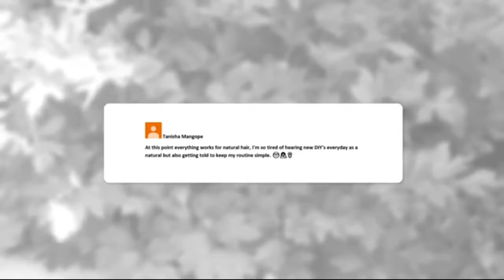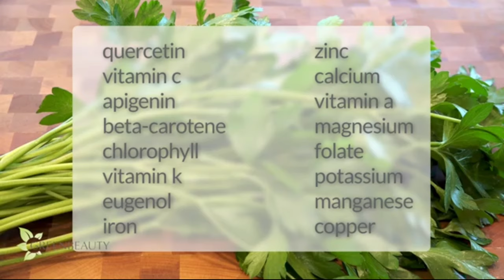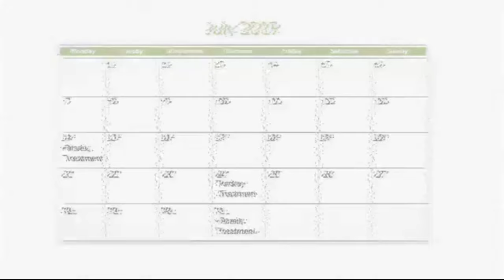PARSLEY REBUILD YOUR HAIR | REMEDY TO GROW YOUR HAIR!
Parsley rebuilds and strengthens everything; your hair follicles, hair strands and if you eat it … your blood.

Best time to use 💡
o before and after wearing braids
o new natural
o if you use chemicals
o if your hair is thinning and/or becoming sparse
o help wake sleeping hair follicles – THINNING EDGES !!

REFERENCES 🔬📗

Effects of Parsley (Petroselinum crispum) and its Flavonol Constituents, Kaempferol and Quercetin, on Serum Uric Acid Levels, Biomarkers of Oxidative Stress and Liver Xanthine Oxidoreductase Activity inOxonate-Induced Hyperuricemic Rats

Antimicrobial effects of pepper, parsley, and dill and their roles in the microbiological quality enhancement of traditional Egyptian Kareish cheese

Chemical Composition, Antioxidant and Antimicrobial Activity of Essential Oils from Organic Fennel, Parsley, and Lavender from Spain

The Antibacterial Activity of Aqueous Extraction of Petroselinum crispum (Parsley) and Rhus Glabra (Smooth Sumac)

Topical Apigenin Improves Epidermal Permeability Barrier Homeostasis in Normal Murine Skin by Divergent Mechanisms

A cell-based system for screening hair growth-promoting agents.